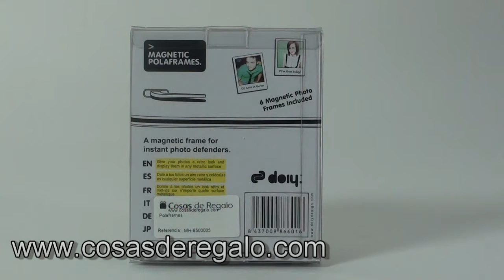Demo Polaframes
¿Te gustan las fotos formato polaroid? Con este marco de fotos magnético puedes darle a tu fotos un aire retro y colcarlas en cualquier superficie metálica. Lleva un rotulador para que puedas escribir mensajes sobre el espacio en blanco.

¿Cómo crear tu propia foto instantánea?

1- Escoge una de tus fotos normales

2- Cóloca el POLAFRAME encima y recórtala si quieres alrededor del marco

3- Escribe y borra tu mensajes en el espacio blanco

¡Fácil! En un simple gesto, tu foto tiene un look retro donde podrás dejar notas dinámicas!